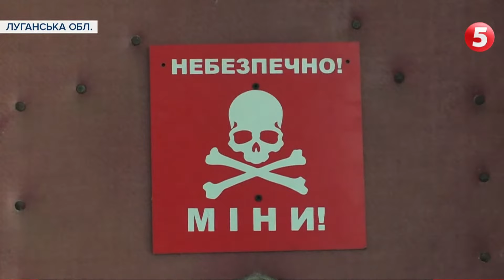"Просто потрапили би під вогонь": окупанти "Градами" накрили Муратове, Кряківку та Щастя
Російські збройні сили  використовують  проти мирних жителів  Гради.  На Луганщині з них  накривали Щастя, Муратове, Кряківку.  Ведуть вогонь  із житлових кварталів. Про це повідомляють жителі окупованих територій, які фільмують запуски.  Наслідки ворожих обстрілів  страшні. Зруйновані десятки будинків, добивають  Луганську ТЕС, у містах перебої з постачанням води, газу та електроенергії. Ворожа артилерія прицільно б'є в тилові села.